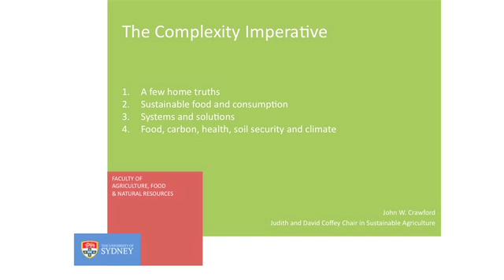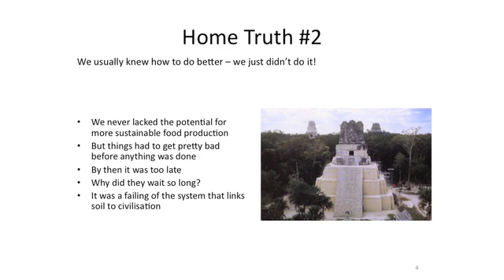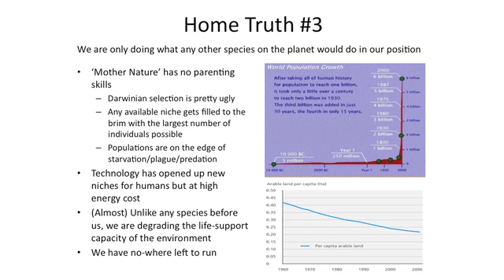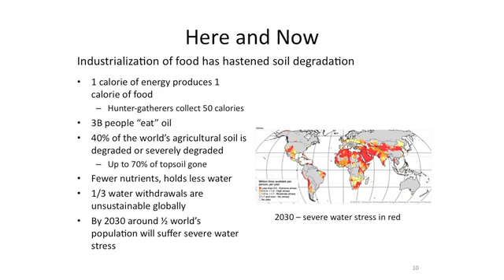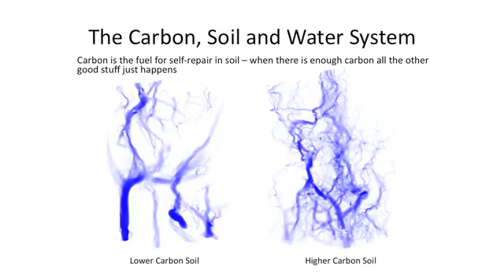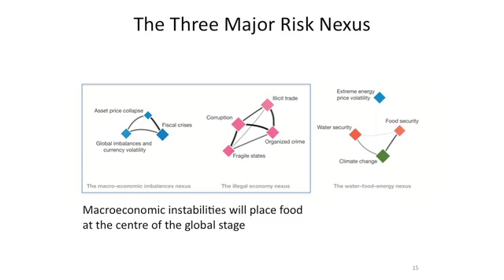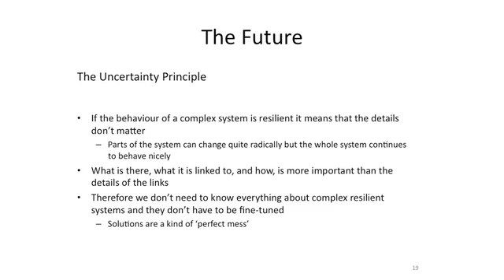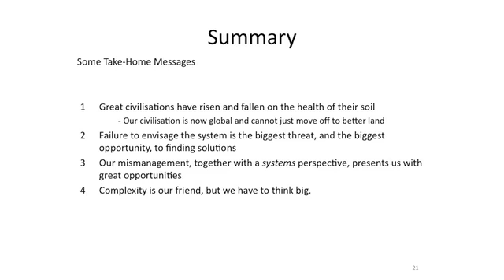TEDxDubbo - Prof. John Crawford - The Complexity Imperative For A Sustainable Food System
John Crawford was awarded the prestigious Judith and David Coffey Chair in Sustainable Agriculture at the University of Sydney in 2008. He holds a Bachelor of Science in Natural Philosophy from the University and Glasgow and a PhD in Theoretical Astrophysics from the University of London.

He switched fields to theoretical biology about 20 years ago and studies the factors that regulate the structure and function of ecological communities and particularly the soil-plant-microbe system.

John has published more than 100 papers in international peer-reviewed journal articles with over 1700 citations. In the UK John chaired the main funding committee responsible for supporting research in sustainable agriculture, diet and health.

TEDxDubbo focused attention on what we call FACETS -- Food, Agriculture, Climate, Energy, Topsoil and Sustainability. These FACETS are actually potent ideas shared by everyday people with an interest in these disciplines. In many of these topics there is an awareness campaign; the aim of bringing our community together united against catastrophic failures in our food-chain, environment and health. It is worth mentioning that we are also indebted to our natural systems for our economic wealth. Failures in Food, Agriculture, Climate, Energy, Topsoil and Sustainability are not just a local issue -- they are a global concern.